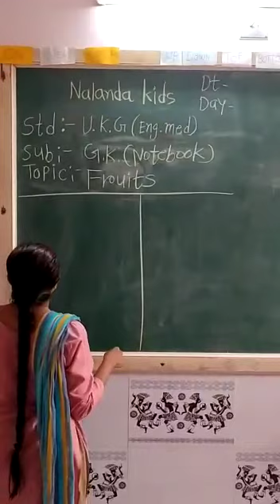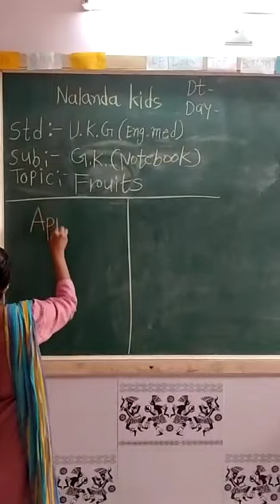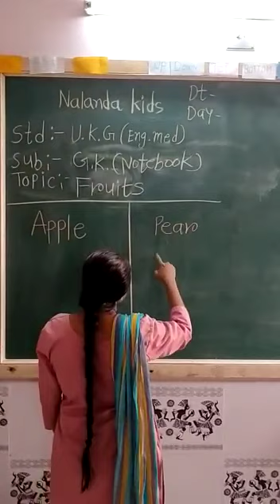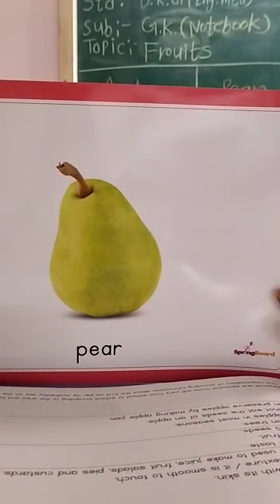Nalanda Kids || UKG ENG MED || GK || Fruits-Apple & Pear